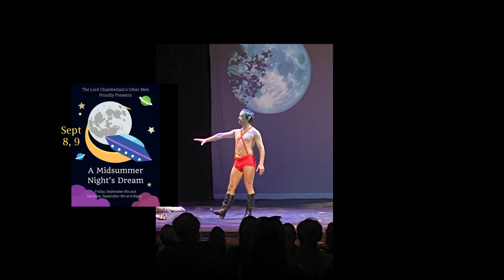Deertrees Theatre 2023 Season highlights! Thank you for your continued support!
The 2023 Summer season at Deertrees Theatre was a huge success with fabulous shows, musicals, bands and a World Premiere for The Dark Side of Somewhere Dance immersion!  Enjoy our highlights.  Please consider a donation to Deertrees to help us continue great work!
Official Song of Maine (My Sweet Maine) written and sung by Terry Swett.